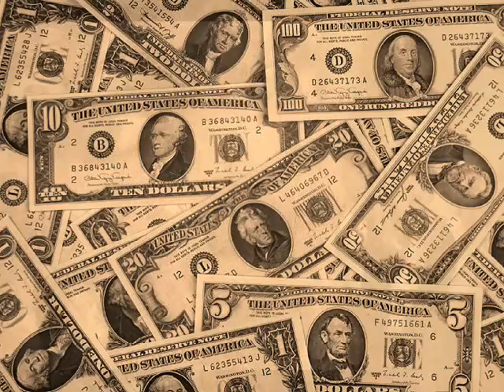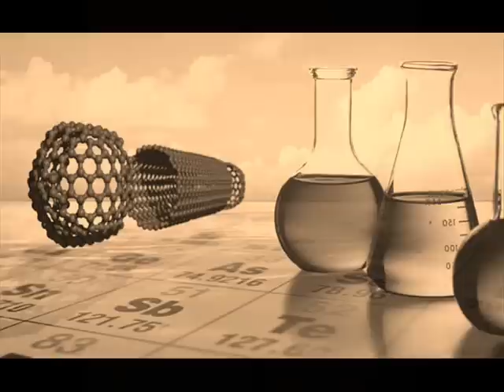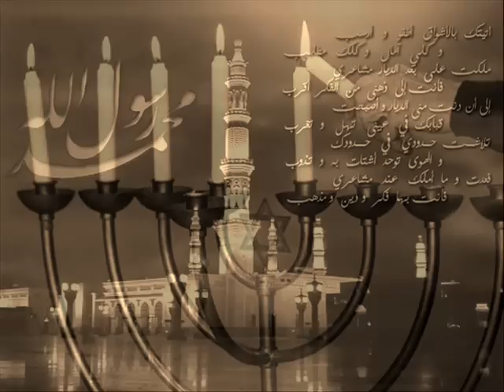Too Many Gods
Personal songs & Bookings
Address:  BRIER PATCH MUSIC
4324 Canal SW,